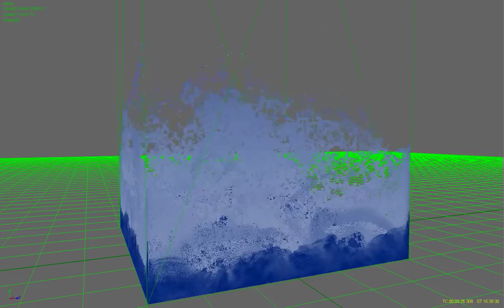Core i7 and Realflow 4 High Res, slow motion, 90fps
Actually just a test for my new rig. Core i7 920 D0 @ 4GHz, 12GB Ram. There are 2150172 particles in every single frame, slow motion simulation 90fps, 60 substeps and 597 frames simulated. All done in 15h:39m. Cheers

Oh and RealFlow crashes while meshing at frame 151...no clue why.